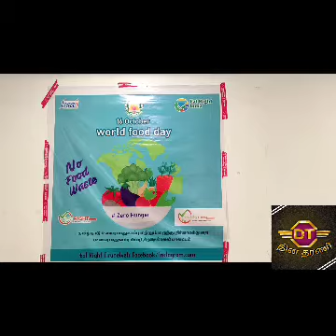WORLD FOOD DAY